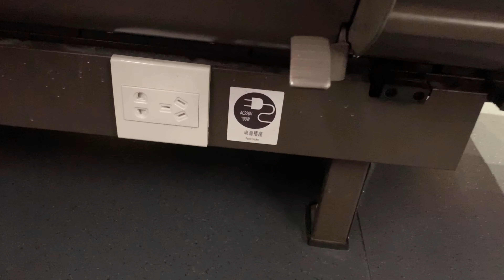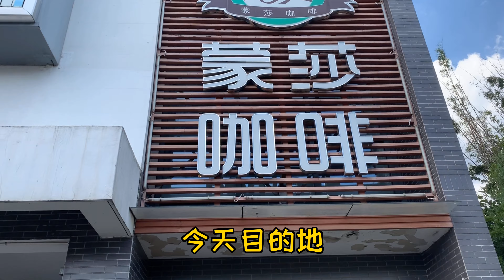【Ju vlog 】02蘇州之旅～好多蘇幫菜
蘇州之旅～好多蘇幫菜